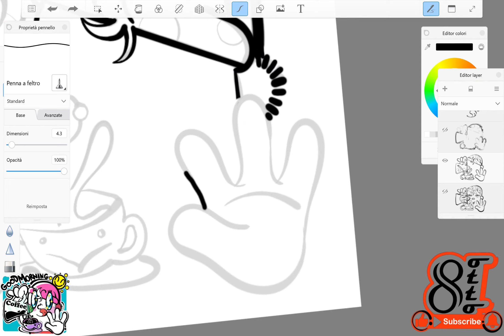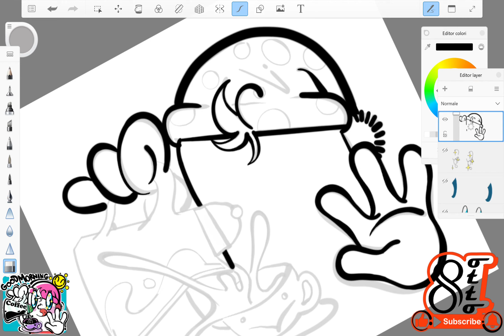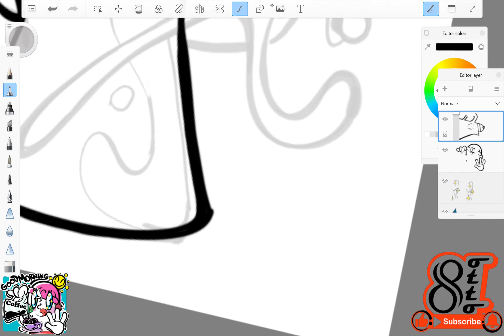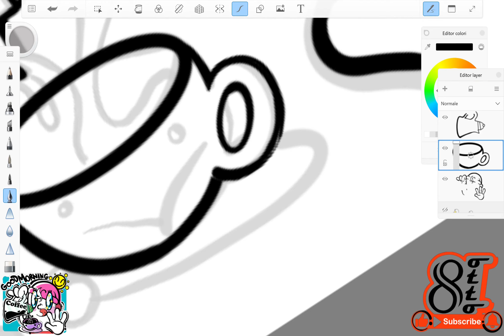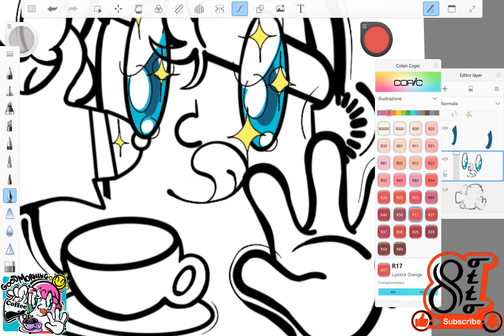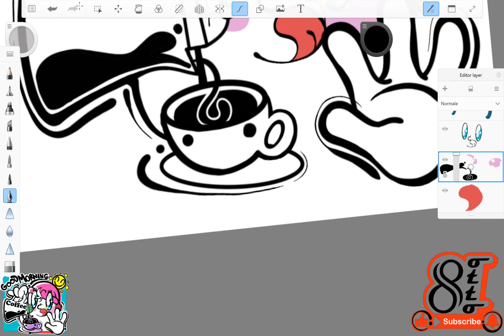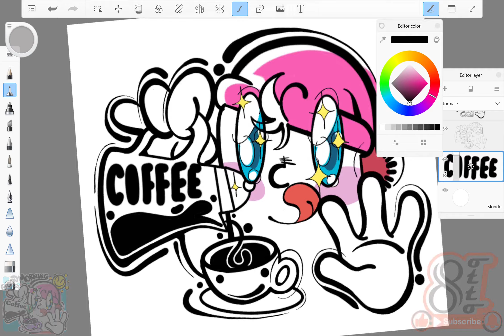How to draw Ottocreator LINE sticker/スタンプ-good morning.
Draw for beginners, step by step.Ottocreator LINEsticker/スタンプ easy drawings.Tutorial ,skatching basics.描き方。

I am a creator and designer of stickers on LINE.
I created this channel(tutorial), to show everyone how to draw (with the computer),step by step.
If you have LINE application, you can easily download my stickers.
On UTme Uniqulo, you can find and buy my T-shirts of my characters.
Watch my videos, see my Instagram and id you want, buy my T-shirts.
Have FUN

私はLINEスタンプの作成者兼デザイナーです。このチャンネルを作成して、コンピューターでの描画方法を少しずつ説明します。また、Instagramでも私のデザインを見つけることができます。LINEアプリをお持ちの場合、スタンプは簡単にダウンロードできます。UTmeユニクロでは、キャラクターのTシャツを見つけて購入できます。動画やInstagramを見て、もし良ければTシャツを購入して下さい